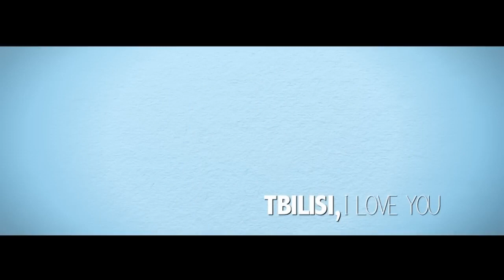TBILISI, I LOVE YOU - თრეილერი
პრემიერა 14 თებერვალს კავეაპლუსზე
გამოსვლიდან 10 წლის შემდეგ